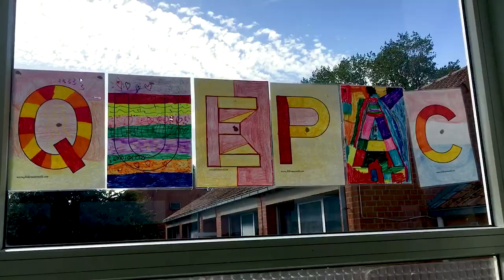Cirque Pacotille | Automne 2023 | Aftermovie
🎪Le cirque Pacotille, le plus petit des petits cirques🎪

🎥 Retour en images : Tournée d’automne 2023 du Cirque Pacotille 🍂

🔹 La famille Pacotille s’invite dans les écoles pour faire découvrir un mode de vie atypique et des métiers pas comme les autres… chaque semaine se termine par le grand spectacle du Cirque Pacotille ouvert à tout le village.

La famille Pacotille c’est :
Rachel, la Sœur - Clowne, violoniste et chanteuse.
Aurélien, l'Amoureux - Guitariste et... guitariste !
Youmi, la Petite Sœur - Danseuse, violoniste et clownette.
Aurélie, la Cousine - Cloune, clarinettiste et danseuse.
Benoit, le Cousin - Clown et jongleur un peu zinzin...
Zabou, Stagiaire - meilleur.e Accordéoniste du Cirque Pacotille (l’unique).
Talinh, Tiennet, Lisa, Eliot & Tom : les Enfants - Les plus petits des petits clowns du plus petit des petits cirques.

🗓 Cet automne nous étions dans le Nord (59) :
du 25 Septembre au 1er Octobre dans les écoles publiques de Lynde et de Sercus
du 2 au 8 Octobre dans l’école Daniel Balavoine de Flêtre
du 9 au 15 Octobre dans l’école du Val de la Peene de Bavinchove
et du 16 au 20 Octobre dans l’école Marguerite Yourcenar, Le Doulieu